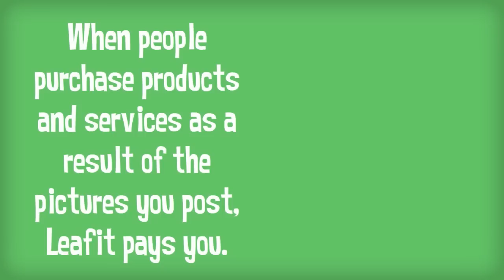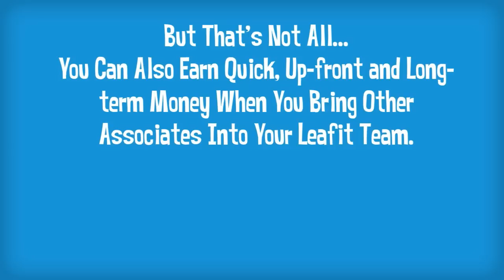Leafit App Lets Users Profit from Picture Posting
Welcome to my Leafit Review Channel

Welcome to Leafit!

Leafit is a brand new social network and mobile app that is sure to revolutionize the way people shop, search, and buy online…

IT is going to be revolutionary!

Simply download the free app and…

Snap it!  Take a picture and watch the items in the picture turn into products that can be purchased at the lowest online price.

Tag it!  Add meaningful keywords to your photo.

Share it!  Share it out to your existing social networks.

Bottom line, You Make Money from Sharing Your Content in the Leafit Social Network!

Leafit is already going VIRAL…

Lock in your position now, invite all your friends and start earning.

With the it App You Can Shop at the Lowest Price Online

Why waste time searching for the lowest price online, when we shop over 18,000 retailers for you.

The it app will find you the lowest prices online for great products and services.  Then, you can share what you find with your friends.

How Does Leafit Work?

Simply post a picture with your it app and it’s instantly shared with your other connected social networks, like Facebook, Twitter, Pinterest, etc.  When your friends click on the photo you shared, it allows them to purchase the product at the lowest price online.

The it app searches major brand name retailers, including some giants like Macy’s, Target, Kohls, Nkon and thousands of others, to find the best online price for tagged products, or services.

To top it off, when someone purchases a product or service as a direct result of your picture, you make a commission from that purchase.

This is your chance to get positioned and harness the earning power of social media.

It pays you! Join today!

Shelly Andrews

Skype: ShellyAndrews

Skype: ShellyAndrews1

Other Search Terms for Leafit:
Leafit Review
Leafit Superstars
Grow Leafit Leaders
Leafit Compensation Plan
Leafit Opportunity
Leafit App
It App